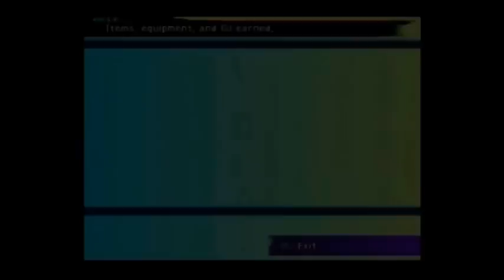The Final Walkthrough: Final Fantasy 10: F You Seymour! Ep 21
Hey Kupos! Final Fantasy 10 Ep 21 is here! :)